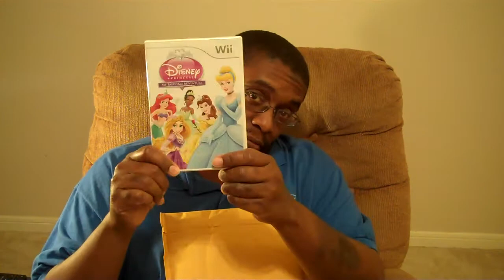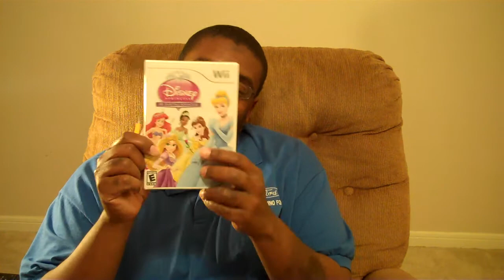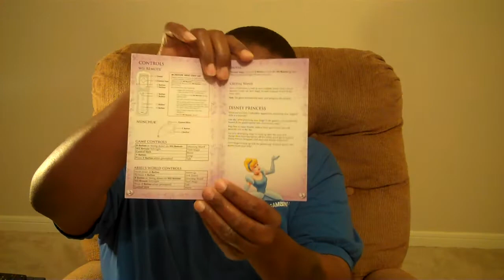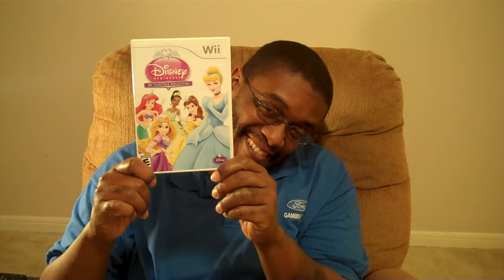EARLY UNBOXING with M4d Ski11z - what came in the mail today?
This came in the mail today. What do you think it is?